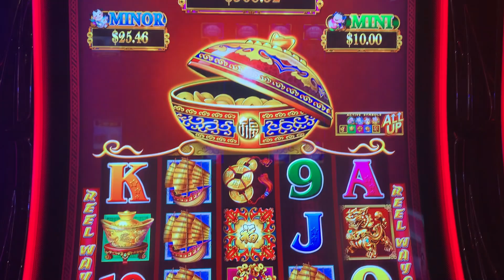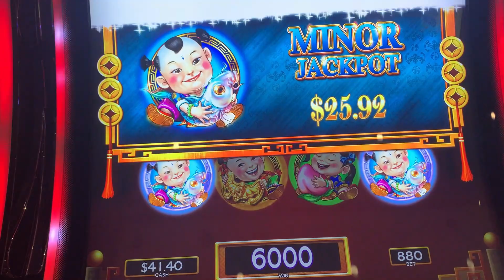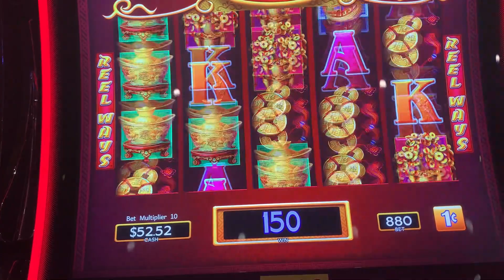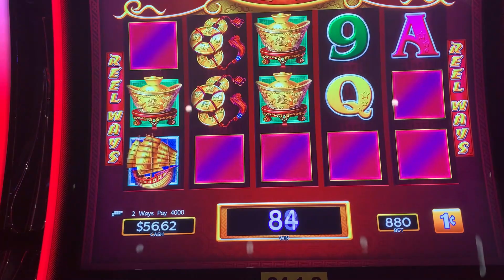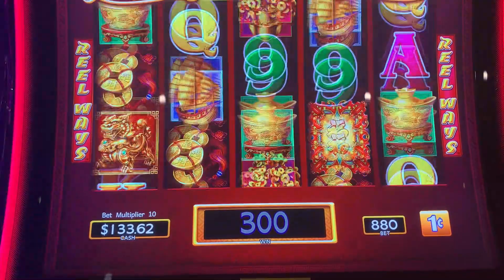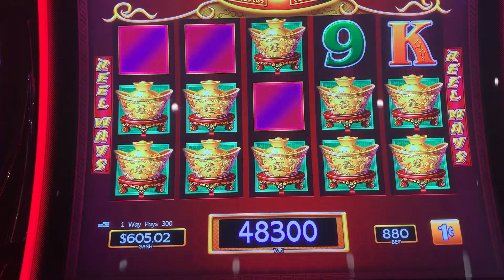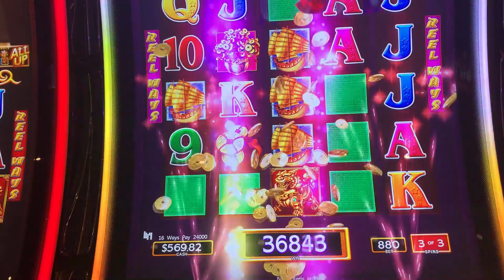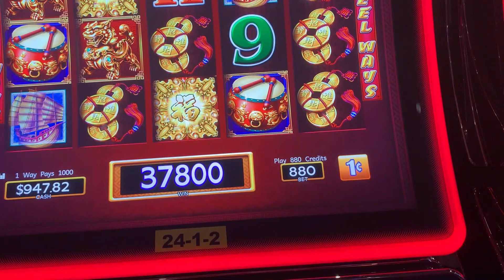Big Win !!! 4 Drum Bonus was Amazing on Dancing Drums